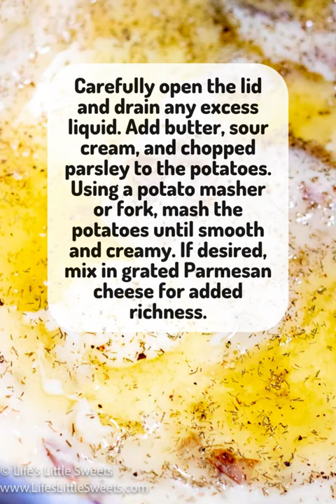Instant Pot Red Mashed Potatoes Recipe | @lifeslittlesweets | Life’s Little Sweets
Instant Pot Red Mashed Potatoes Recipe by Life's Little Sweets

Indulge in creamy, flavorful Instant Pot Red Mashed Potatoes with this simple recipe. Using vibrant red potatoes, garlic, and a touch of parsley, this dish is effortlessly prepared in your Instant Pot for a comforting side that pairs perfectly with any meal. Creamy, smooth, and bursting with savory goodness, these mashed potatoes are a delightful addition to your table, whether for a weeknight dinner or a festive gathering.